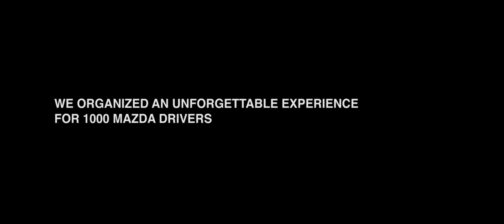Mazda Merci 2016 - De Shop, Antwerp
Mazda Merci. The first of many experience events for 1000 Mazda drivers. Part of the new Mazda consumer loyalty strategy.

An acoustic concert of two amazing Belgian artists; Novastar and Gabriel Rios.  Full production A to Z by MAC21 in close collaboration with These Days responsible for topline story and digital campaign.